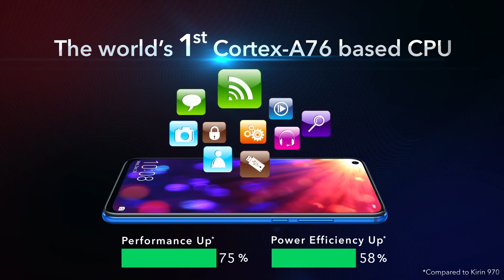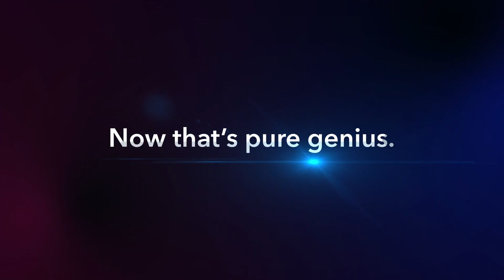Top 3 Best Smartphone under 30000 | 2019 [July]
Aaj ki iss video me hum janenge Top 3 Smartphone jo ki apko price tag under 30000 ki segment me milenge jisme se aap choose kar payenge aik phone jo ki apki saari jaroorato ko poora karega  na hang hoga aur na heat to aap iss video ko last tak dekhte rahiye